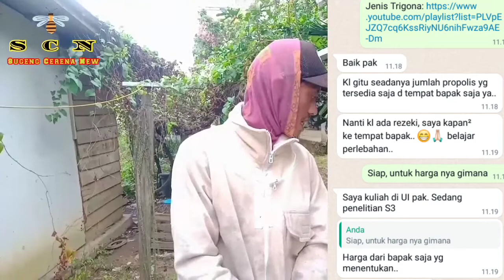Awalnya ‼️ Dianggap Sampah Sekarang Banyak Fakultas Yang Melirik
Ketemu lagi dengan Chanel @sugengcerenanew83 kali ini saya akan berbagi informasi tentang Propolis trigona.